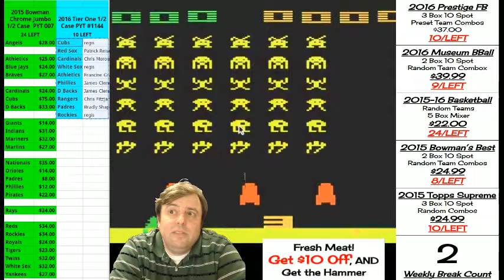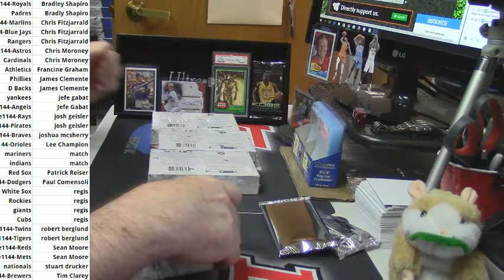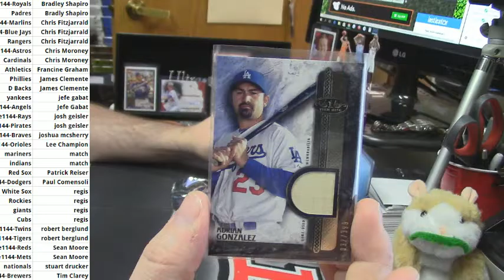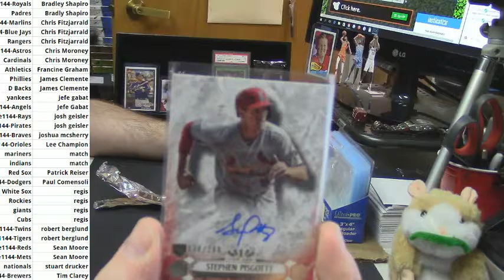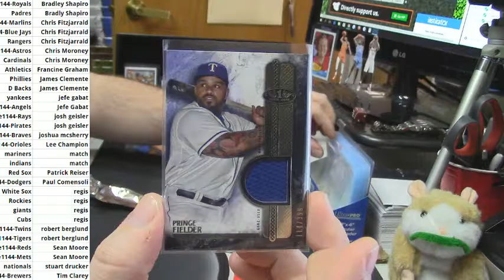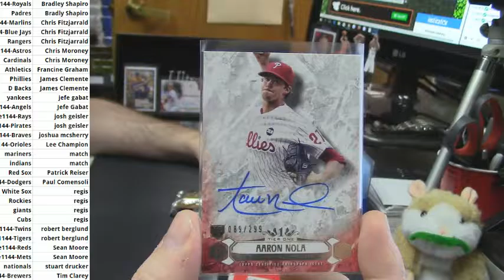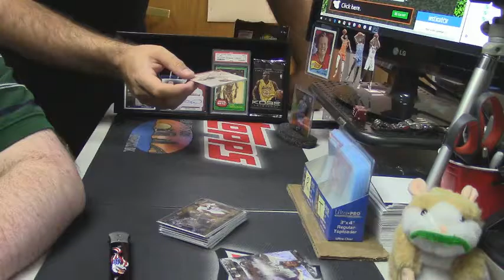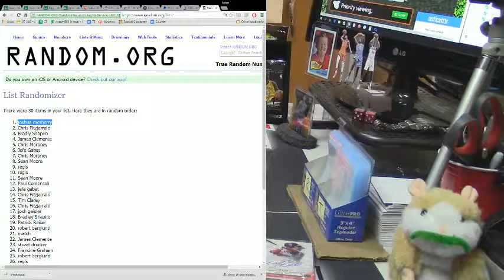2016 Tier One PYT #1144